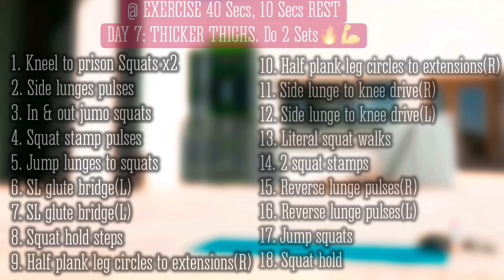DAY 7: Get THICK & DEFINED THIGHS At Home | LEG WORKOUT~3 Weeks Booty Challenge|Build Thigh Muscles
DAY 7: 15 MIN THICKER THIGHS|BOOTY|Intense LEG WORKOUT~3 Weeks Booty Challenge|Build Muscles

This is Day 7 of the 3 WEEKS BOOTY CHALLENGE Program, this plan includes 12 workout videos. Each week we will have 4 videos, Wednesday, Saturday and Sunday will be rest days for this week as well but you can change your workout and rest days according to your schedule. Feel free to use resistance bands, dumbbells, ankle weights or home equipments like water bottles.

Nutrition is key so here is an idea of high protein meals
Eggs, lean pork or chicken sausage, turkey bacon, black beans, Greek yogurt, cottage cheese toast, nut butters, protein powder, protein shakes.
Snack on Cheese, Replace Cereal with Eggs. Top Your Food with Chopped Almonds, Choose Greek Yogurt, Have a Protein Shake for Breakfast or after your workout, Include a High-Protein Food with Every Meals, Pair Peanut Butter with Fruit.

Find free Home workout plans here 👆 on my highlight "Home workout plans"

MORE WORKOUTS YOU CAN DO

MUSIC
1)